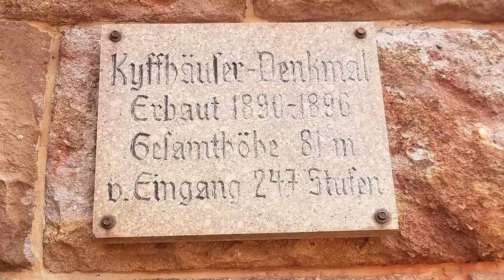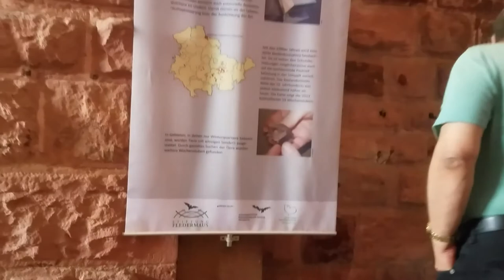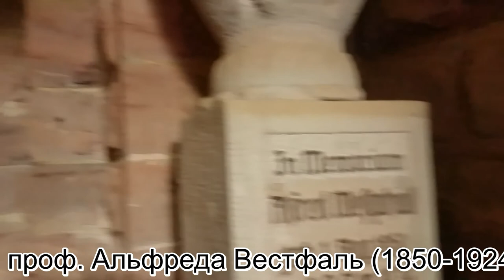Монумент Киффхойзер (KyffhauserDenkmal), иногда его называют пямятником Барбароссы. Часть 2.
Часть 2.
Когда-то здесь находился восхитительный средневековый замок 12 века, один из самых крупных замков Германии тех времен. В наши дни можно увидеть лишь руины. Согласно романтическим легендам, Барбаросса погружен в вечный сон в этих горах, ожидая, когда настанет нужное время и он вновь будет нужен своему народу. Здесь есть скульптура самого Барбароссы, а также монумент императора Вильгельма 1.